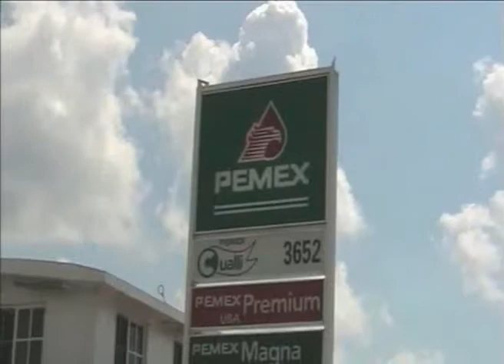XXIII convención y exposición de ONEXPO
Playa del Carmen. Q. Roo:  La Riviera maya es sede de la XXIII convención y exposición de la Organización Nacionald e Emprenderos del Petroleo A.C; que se verificó en un centro de hospedaje de la localidad y que tuvo por objeto el cambio de dirigencia. El gobernador del estado Roberto Borge Angulo, el presidente municipal de Solidaridad, Filiberto Martínez Méndez y El secretario de Energía, José Antonio Meade. Entre otros. Participaron como testigos de Honor.